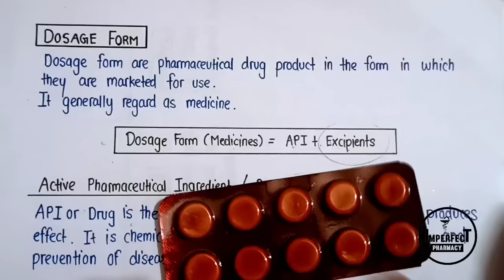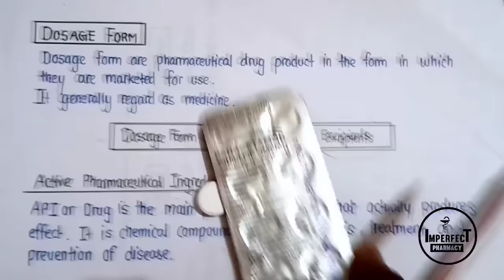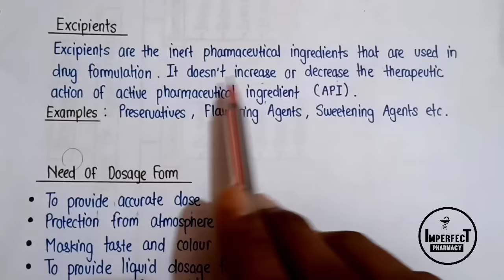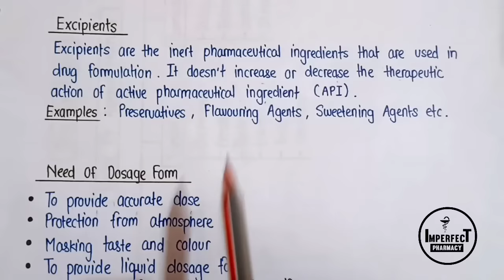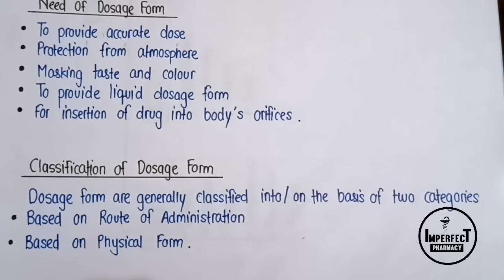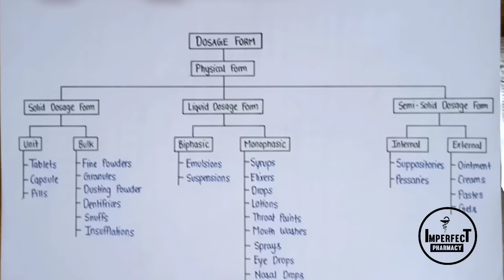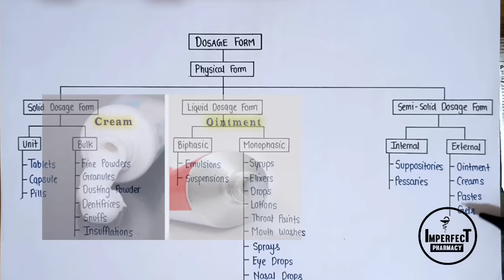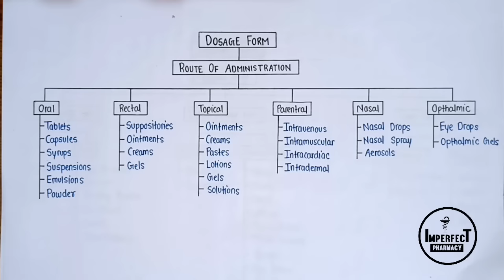Dosage Form | Classification Of Dosage Form | Pharmaceutics | B Pharma First Semester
Topics covered

Pharmaceutics
B Pharma first semester
Dosage Form
Classification Of Dosage Form
Need Of Dosage Form